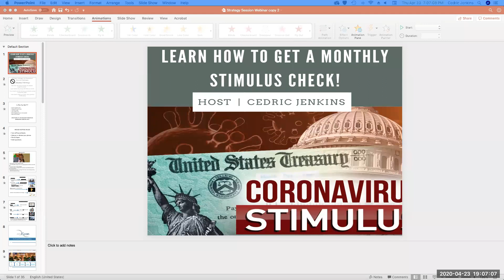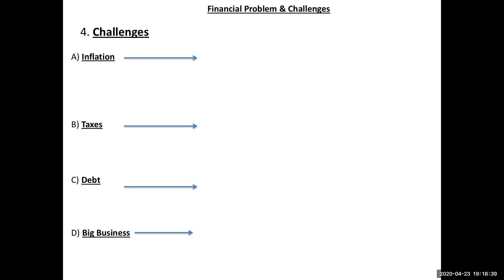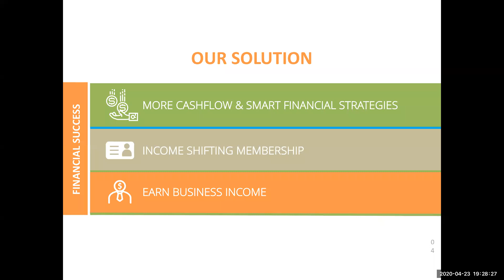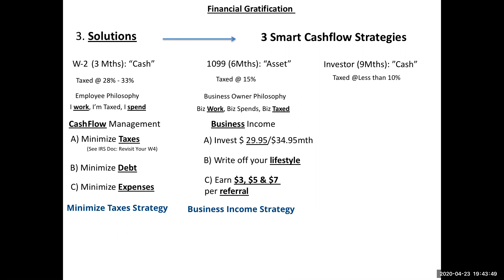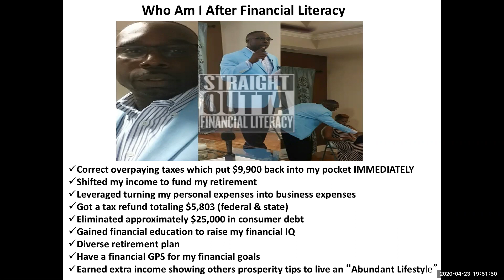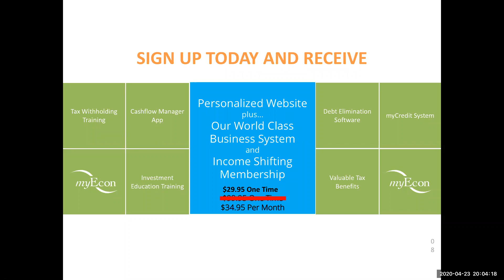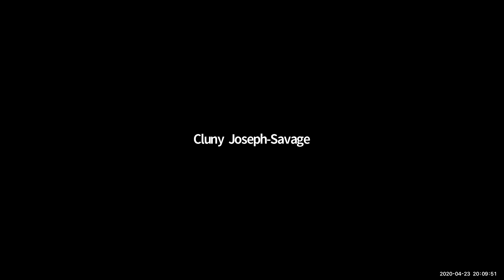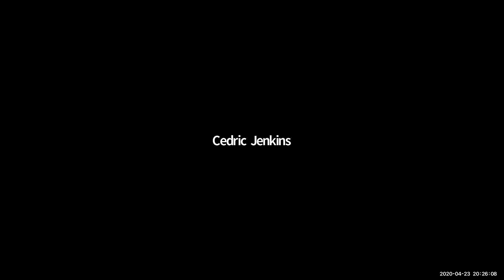How To Create Your Own Stimulus Package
My goal is to provide a presentation of The Power of Income Shifting through the myEcon opportunity.